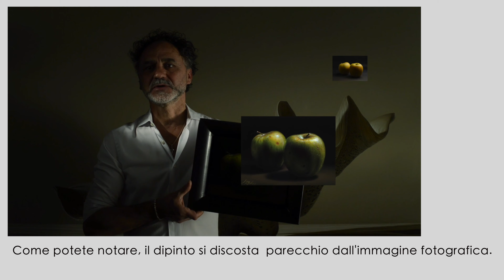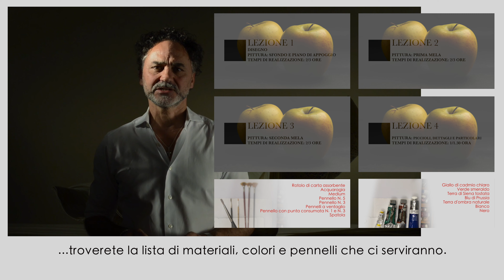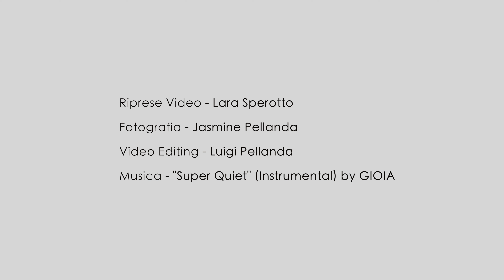1° VIDEO CORSO DI IPERREALISMO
Presentazione del primo video corso condotto dal maestro Luigi Pellanda